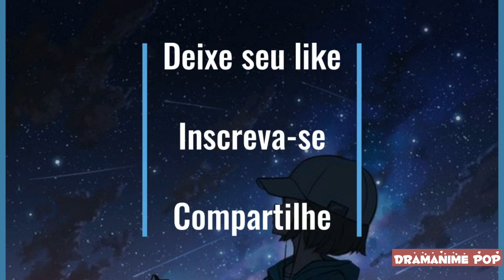ADIVINHE O DRAMA PELA OST [K-dramas]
QUIZ K-DRAMA PARTE 1- ADIVINHE O KDRAMA POR SUA OST EM 10 SEGUNDOS

Você assiste o k-drama? Você consegue adivinhar pela sua ost? Por favor, divirta-se e boa sorte!
NÃO TENHO NENHUMA CANÇÃO, CLIPE OU FOTO que usei no vídeo, fiz a animação, edição.
Música usada para vídeo da biblioteca do youtube.

Quer aprender coreano🇰🇷
para poder acompanhar a vários kdramas sem limitações e ainda aprender um idioma diferente